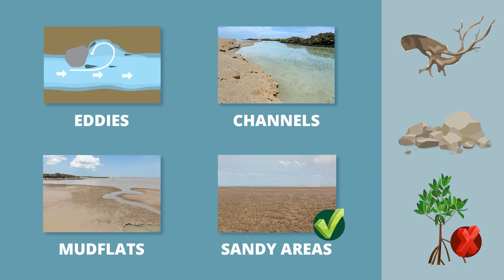SeSAFE Training Module 5 - Launch and retrieve a net: boat (Yolngu Matha)